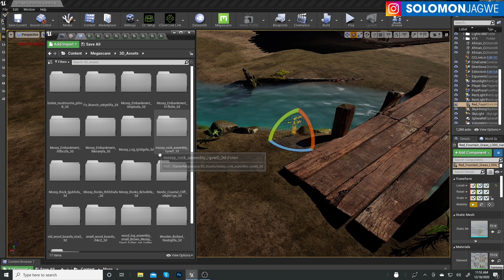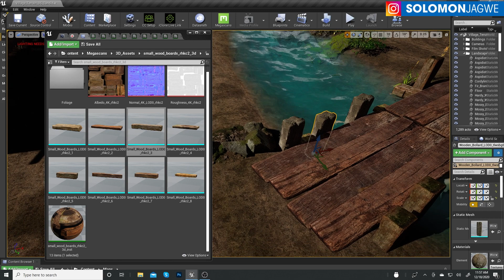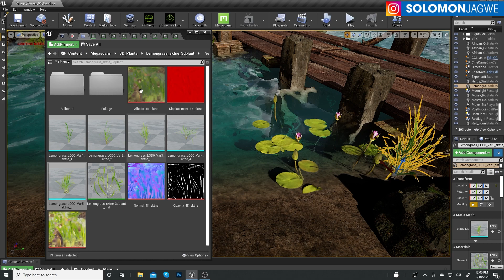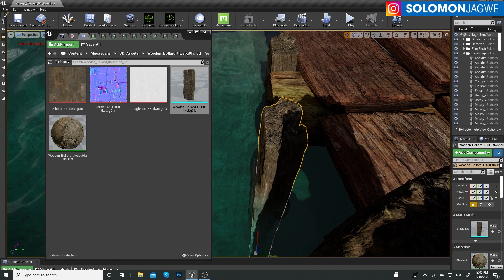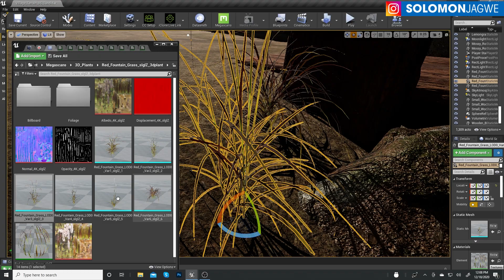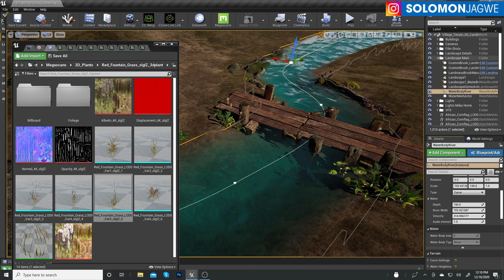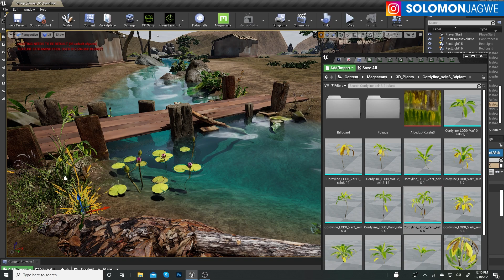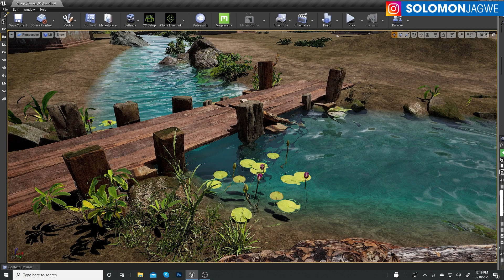Speed Level Design in Unreal Engine ~ Building a Quick bridge over a Stream with Megascans Assets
In this video I built a quick bridge with Megascans assets over a stream created with the Water system introduced in Unreal Engine 4.26 release. This set was made for a short animated film I wrapped up recently. I am excited to use UE to create environments for our children's animated series, The Adventures of Nkoza and Nankya and for my short films. I will continue to share more thoughts as I create new environments with it.